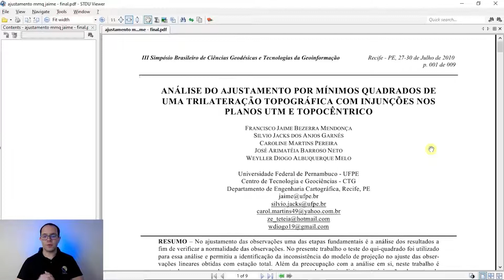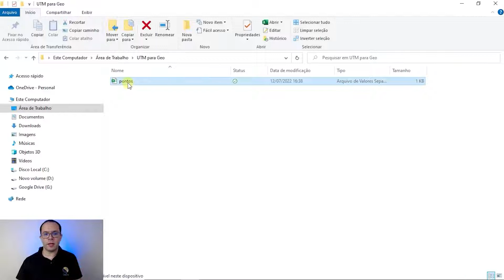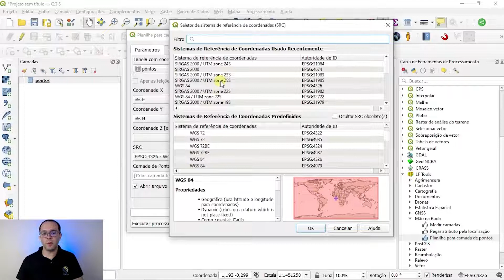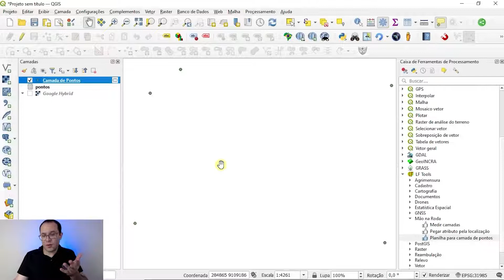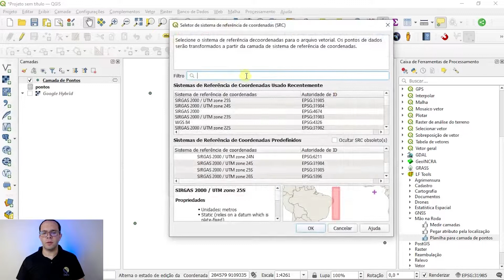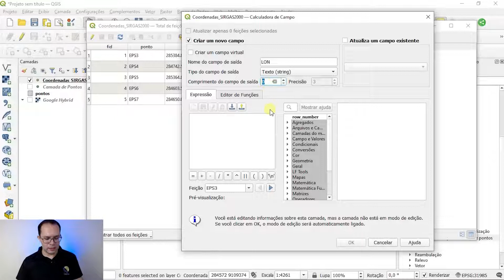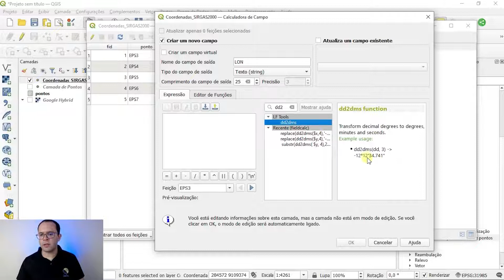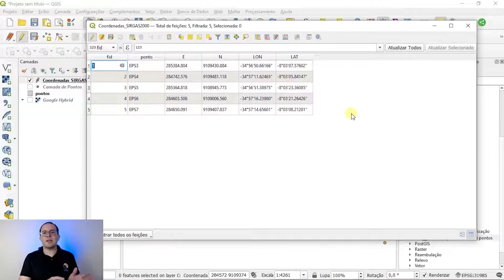Transformação de coordenadas de UTM para Geodésicas (GMS)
Aprenda como fazer a conversão de coordenadas em UTM para longitude e latitude, tanto em graus decimais quanto em graus, minutos e segundos. Tudo no QGIS!

🧩 Plug-in LF-Tools Grátis ↴
Disponível no repositório do QGIS

▶ MEUS CURSOS, E-BOOK`s

✅  Curso gratuito de Cartas Cadastrais com Atlas no QGIS↴

🔥Curso de Automatização de Plantas Topográficas e Memoriais Descritivos no QGIS ↴

✈️ Curso de Processamento de Imagens de Drone com WebODM e QGIS↴

📘  E-book Plantas e Memoriais Descritivos no QGIS: - Disponível na Hotmart
 Metodologia completa para elaborar plantas topográficas profissionais e gerar documentos automaticamente em software livre ↴